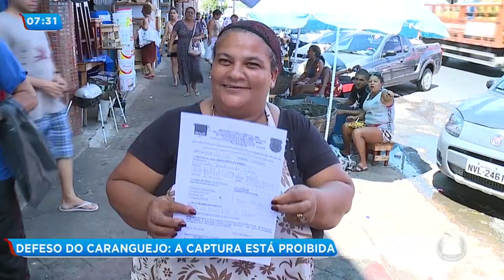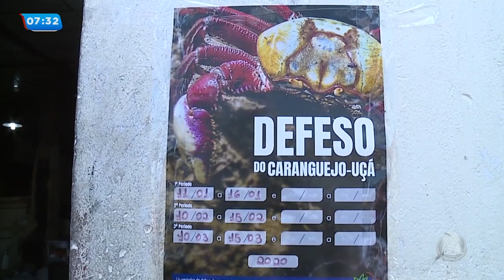Defeso do caranguejo Uçá segue até dia 16/1- Balanço Geral Manhã